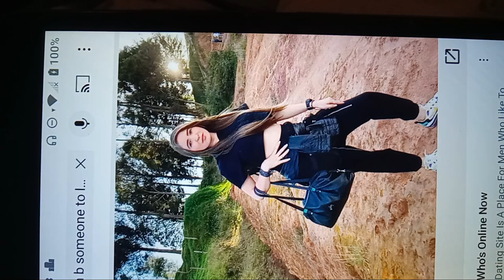December 5, 2023